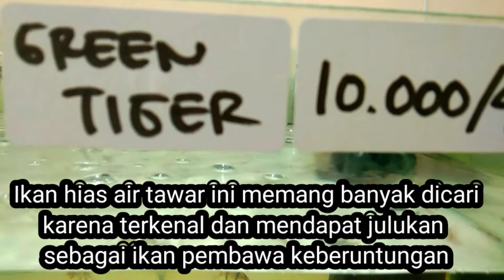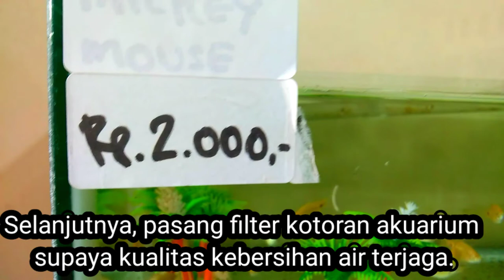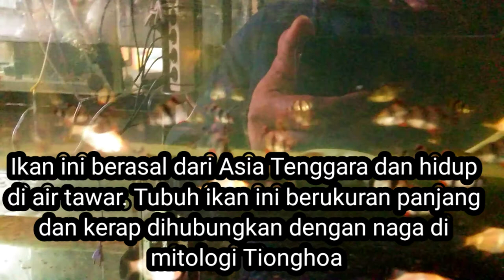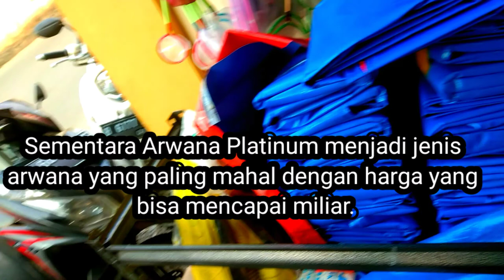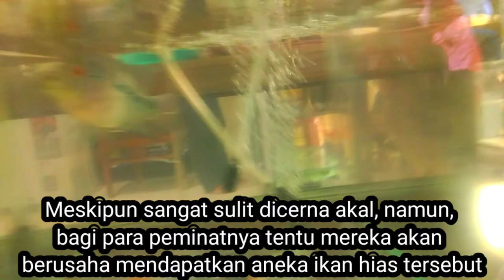Jenis Ikan Hias dan Harganya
Ikan hias tidaklah mahal, banyak pemula yang belum mengetahui standar ikan hias tersebut, Silahkan cek harga langsung ke toko ikan hias mungkin berbeda beda salam satu hobi